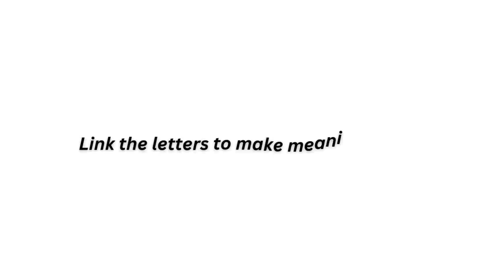Learn Arabic with ArabicEasyFor.All I Basic Arabic Reading Exercices